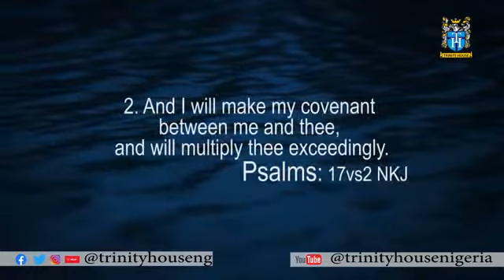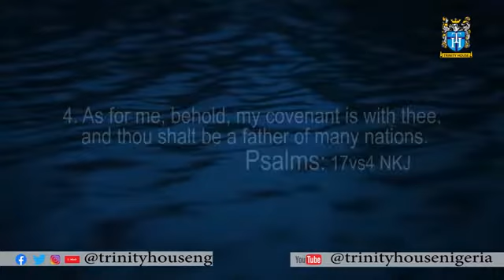BELIEVE (12) with Pastor Ituah Ighodalo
Welcome to the 12th episode of the series - BELIEVE with Pastor Ituah Ighodalo.
 Welcome to today’s edition of believe and I want you to believe. It doesn’t took like it, it doesn’t feel like it, it doesn’t taste like it, it doesn’t seem like it, it doesn’t seem possible to be it, but it is it.

Genesis 17vs2

“And I will make my covenant between me and thee, and will multiply thee exceedingly.”
 YouTube: Trinity House Nigeria
Trinity House
Zion Center
Trinity Avenue by Water Cooperation Road
Off Ligali Ayorinde Street
Victoria Island
Lagos, Nigeria